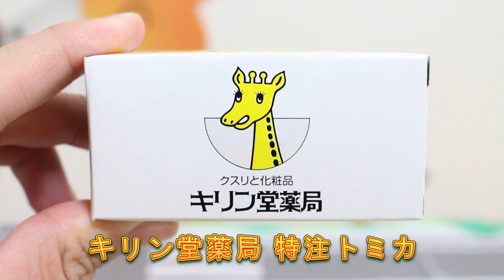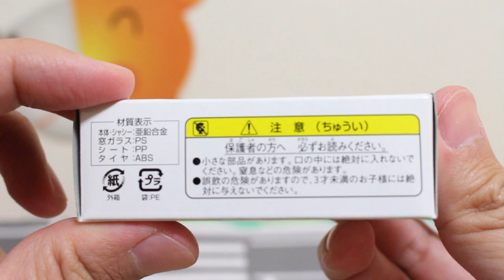このトミカって何！？【特注トミカ】キリン堂薬局 NISSAN PRESIDENT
このトミカって何だろう！？二次加工品なのかなぁ？？

★関連動画
人気ありすぎて販売停止！？【100周年】宇和島バス 100周年記念 【特注トミカ】
【特注トミカ】高度救命ドクターカー 静岡県立病院 高度救命救急センター

          効果音ラボ